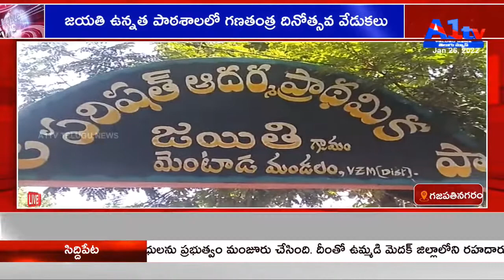జయతి ఉన్నత పాఠశాలలో గణతంత్ర దినోత్సవ వేడుకలు MENTADA || A1 TV TELUGU